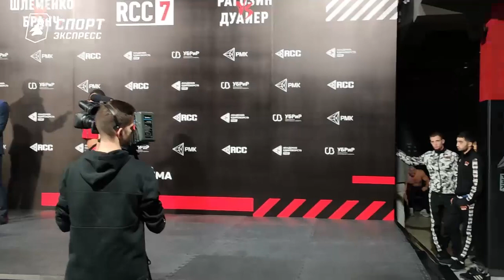Шлеменко vs Бранч, Штырков vs Эномото: взвешивание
Уже в субботу состоится очередной бой Александра Шлеменко. Соперник - Дэвид Бранч. Все самое интересное вокруг мероприятия RCC покажется вам наш спецкор Михаил Потапов.